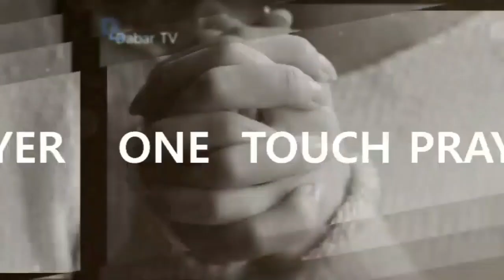고혈압 치유기도 /원터치 기도 / 서효원 목사 치료기도 16